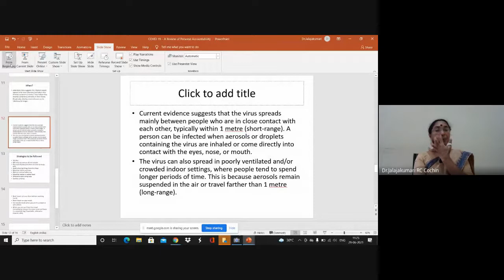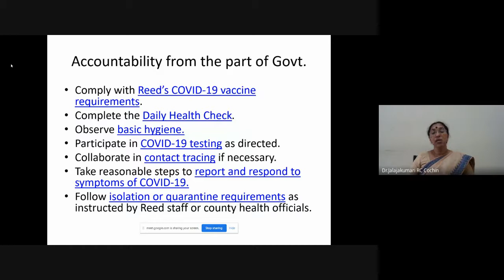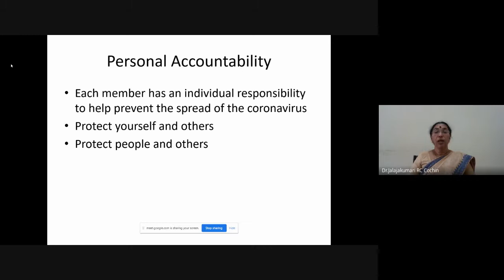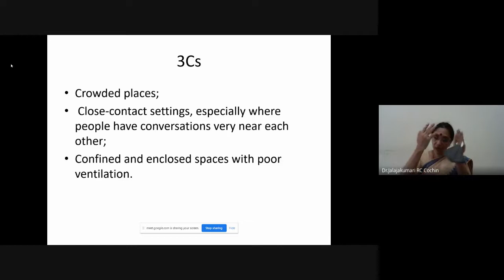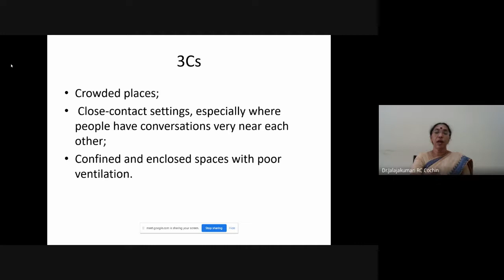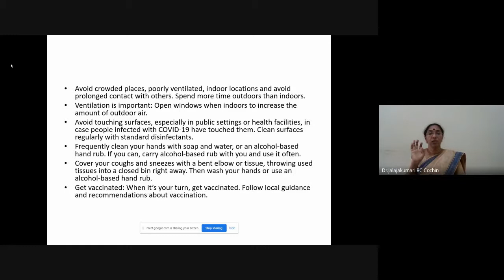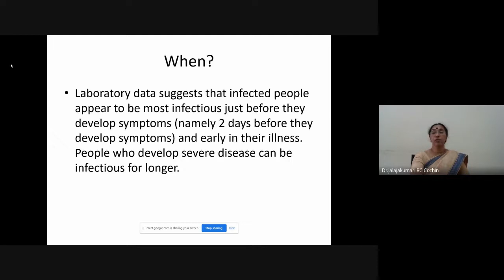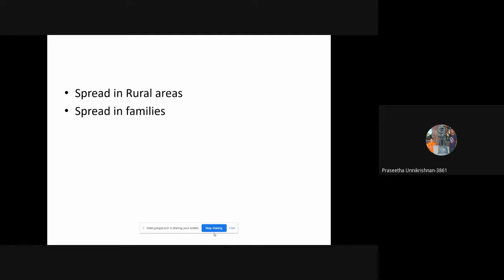Innovation Club Session-‘COVID19-Review of Personal Accountability towards Precautions'on 29-06-2021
The Innovation Club at Regional Centre, Cochin was initiated under the encouragement of the NCIDE, IGNOU. A series of monthly lecture identified as ‘Open Session cum Enrichment Session’ are being held regularly at the Regional Centre, Cochin since September, 2018. As an innovative practice the monthly lecture identified as Enrichment session under Innovation club is coupled with Grievance Redressal session as it would enable the learners to take home some message besides resolving their grievances.

After the Pandemic situation which began in March, 2020, this was the Sixth Online/Virtual Open Session cum Enrichment Session conducted by IGNOU Regional Centre, Cochin.

Dr. V.T.Jalajakumari, Assistant Regional Director, IGNOU Regional Centre, Cochin was the Resource person for the monthly lecture known as the Enrichment session under the Innovation Club Activities held on 26th June, 2021 on the topic ‘‘COVID19-Review of Personal Accountability towards Precautions' .